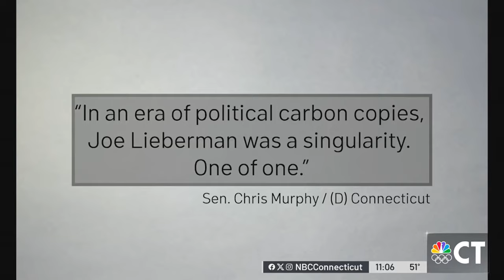Team Coverage: Remembering former Sen. Joe Lieberman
Former Connecticut Sen. Joe Lieberman, who served in the Senate for more than two decades and was the Democratic vice presidential nominee in 2000, has died. He was 82.